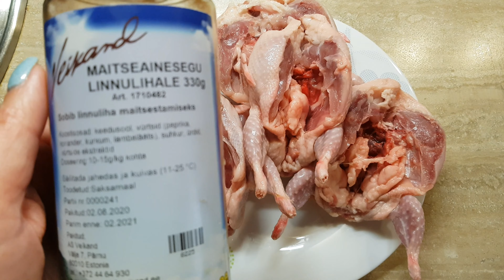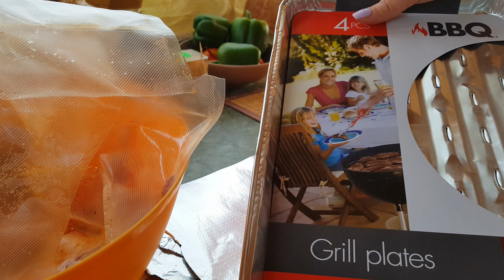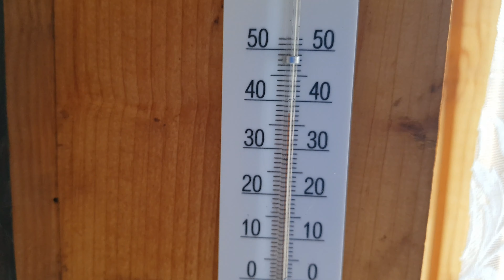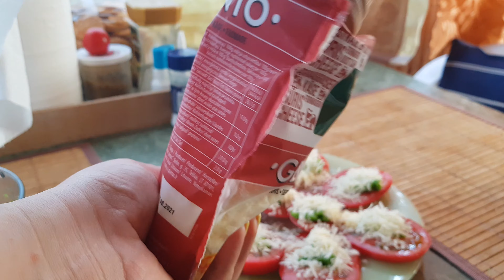Перепёлки на мангале. Закуска из томатов и чесночных стрелок. Аномальная жара в Эстонии. Jaanipäev.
Эстония. Готовим перепелов на мангале. закуска из помидор и чесночных стрелок. жара в Эстонии. Янова ночь, Иванов день. Jaanipäev.